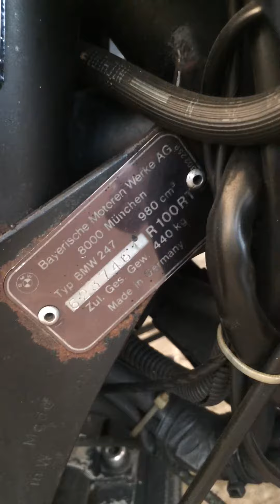BMW R100 custom Manila